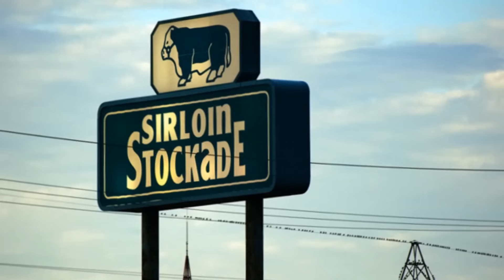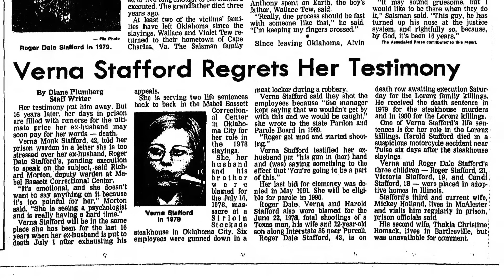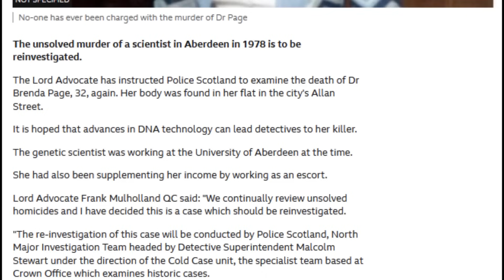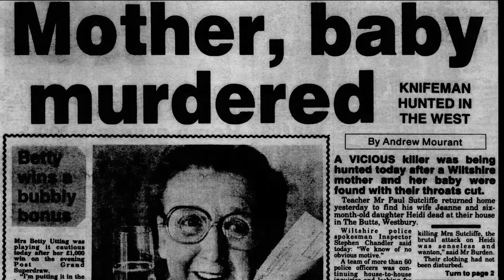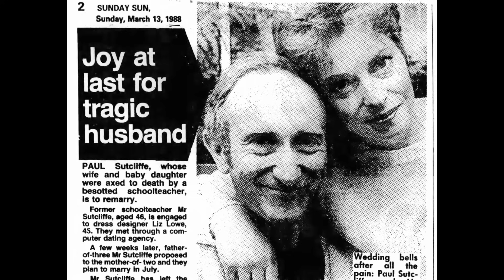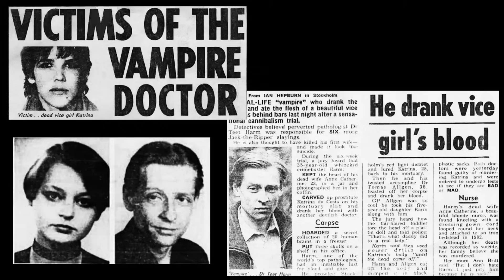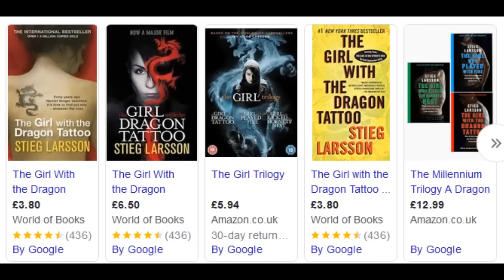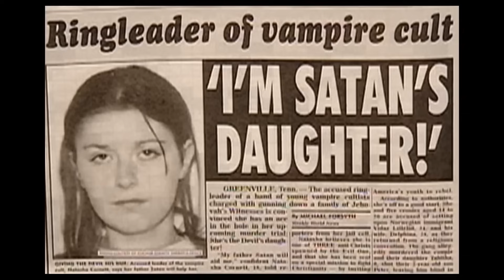Five True Crime Stories Compilation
Five Shocking Cases that caused headlines and fascinated the public.

0:00 Introduction
0:17 Roger Dale Stafford
16:27 Dr Brenda Page
27:09 The Sutcliffe Family (UK)
38:48 Katrine Da Costa
51:49 The Lillelid Family